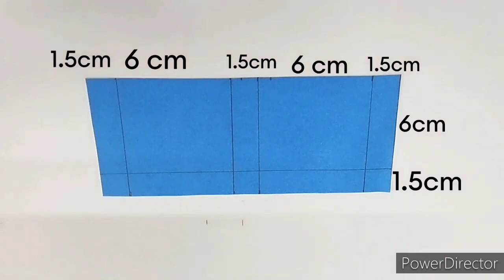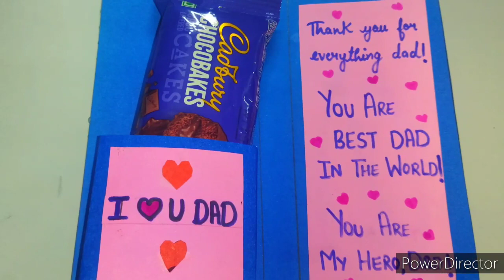diy paper flower bouquet | easy fathers day gift ideas | father's day gift